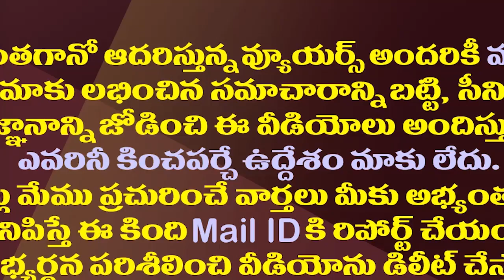హిందూపురంలో బాలకృష్ణకు ఈసారి షాక్ తప్పదా?| Is Nandamuri Balakrishna Ready For Shock In Hindupur?